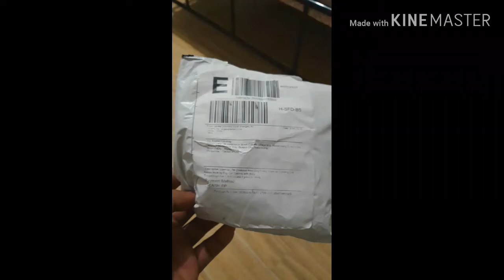the best dog costume ever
The best dog costume.A funny dog videos for pet lovers.